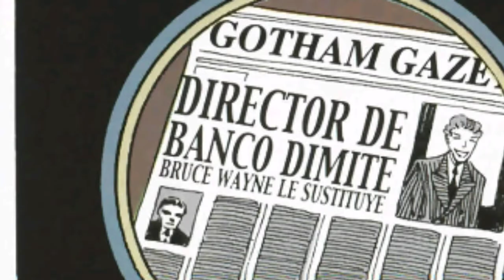Batman The Long Halloween🎃 | Parte 1 | EL PEOR AÑO DE BATMAN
Que Tal Amigos! En este video comenzaremos con una nueva seccion en el canal que estara dedicada contar historias de comics sean de Marvel o DC, en este caso comenzaremos con el comic de The Long Halloween.

Batman The Long Halloween.

Batman El Largo Halloween Comic Narrado.

Comics de Batman.

0:00 Introducción.
0:30 Nueva Sección.
1:05 El Inicio de todo...
7:02 Los meses antes del Halloween.
9:26 Un Halloween que recordar.
11:50 El Dia de Acción de Gracias en Gotica.
17:48 Una Navidad con Festivo y el Guason.
24:20 Un año mas se va...
30:10 El inicio de un año catastrofico.
30:37 Nos Vemos en la Próxima😉.

Hola a todos yo soy Juan Pablo y este es mi canal llamado RANDOM CÓMICS en este hablamos de series, películas, comics, etc. Acerca de temas como Marvel, DC Comics, Disney, Star Wars, etc. Subo un vídeo cada semana indefinidamente.

Que dejes un Like y un Comentario en Cada video.

Nos vemos en el próximo videoo.

Este video tiene el fin de entretener, no hay intento de Copyright.